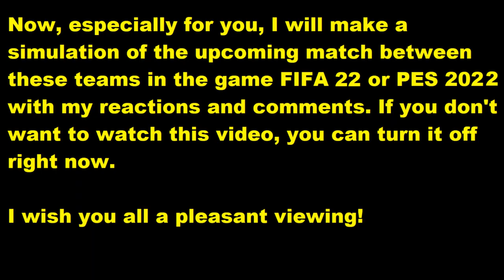Parma - Pordenone FIFA 22 My reactions and comments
Parma - Pordenone

This video will play Parma - Pordenone  reactions